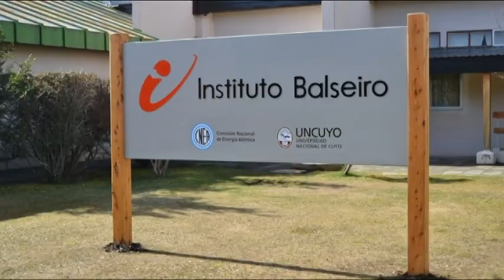Alicia Batalla - Eugenia Salguero Britos - Directora del Colegio Corazó de Jesús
La alumna ganó una beca en el Instituto Balseiro de Bariloche